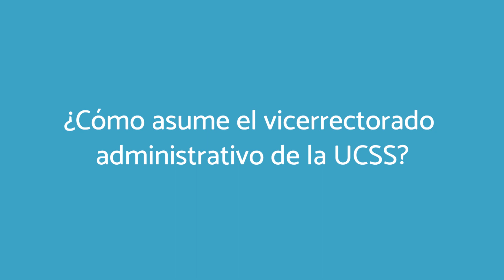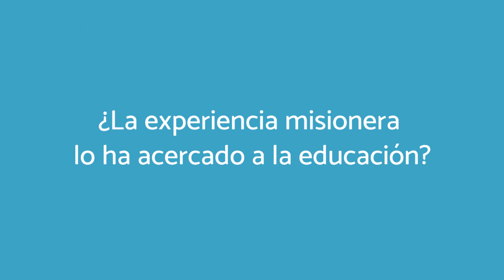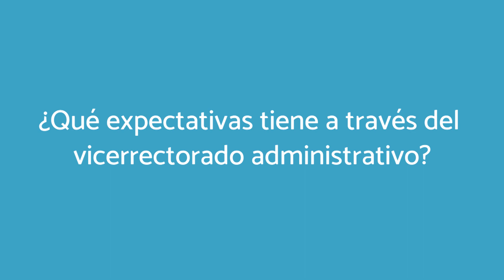UCSS TV: Noticias UCSS (R.P. Giampiero Gambaro, OFMCap.)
Nuestro nuevo vicerrector administrativo, R.P. Giampiero Gambaro, OFMCap. nos cuenta un poco de su vida, su llegada a la UCSS y la visión que tiene en su cargo, para el futuro de nuestra universidad.